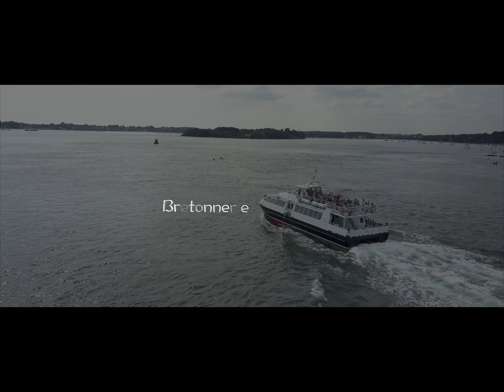bretagne Sud en Drone by Vincent Bourdin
a la rencontre des paysages de la Bretagne Sud vu du ciel par Vincent Bourdin et l'association Images En Mire